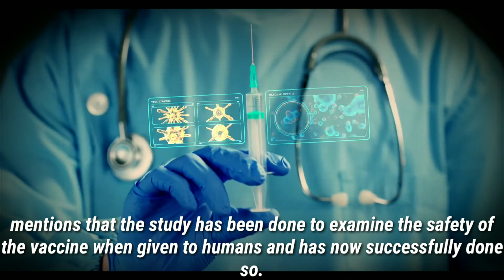Russia’s Corona Vaccine becomes the first to pass human trials successfully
First clinically successful corona vaccine: The world’s first clinical trial for a novel coronavirus vaccine has been completed by the Sechenov First Moscow State Medical University in Russia.

According to a report by Russian news channel, Vadim Tarasov, director of the Institute for Translational Medicine and Biotechnology, has confirmed the information.